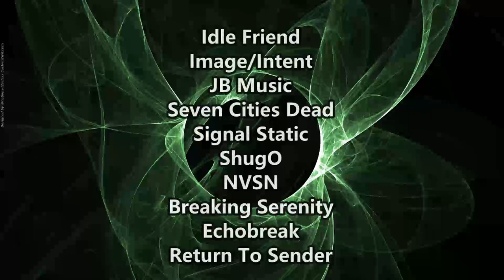THIS SONG IS A BANGER ! Notions - Yugami ( Reaction / Review ) METAL FROM TEXAS